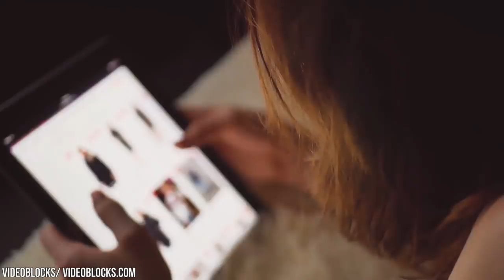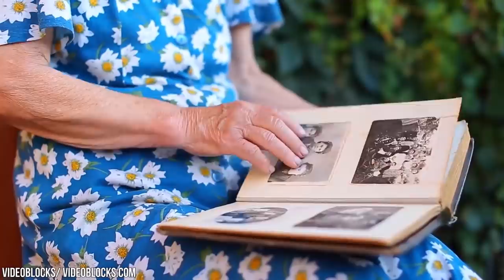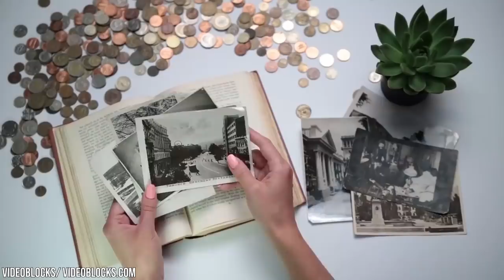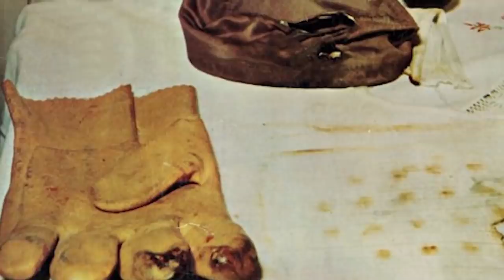10 Pictures That Simply Shouldn't Exist!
Photos! They’re like films that don’t move. Some of them are of lovely things, like wedding days and cute cats doing amusing things for the sake of an overpriced poster with motivational quote slapped across it like “today is yesterday from another point of view.” But some photos contain oddities and horrors that never should have been seen. Some photos capture moments that no pair of eyes should have been forced to witness.THESE are scary pictures that simply shouldn’t exist!